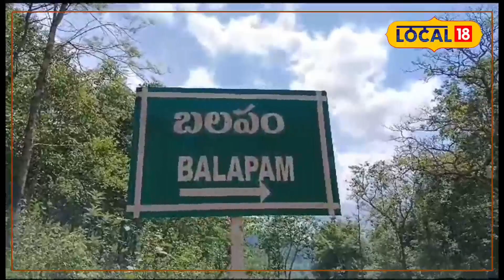Vizag:వర్షాకాలంలో ఈ ఊరి రోడ్డు బురదమయం.. !!